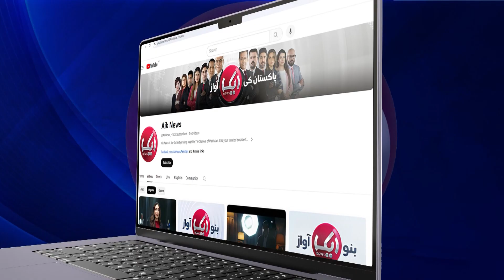Muslims United Now | Netanyahu in trouble? | Exclusive Report